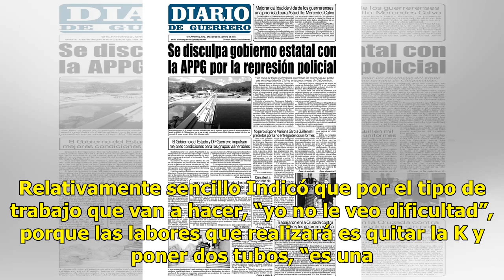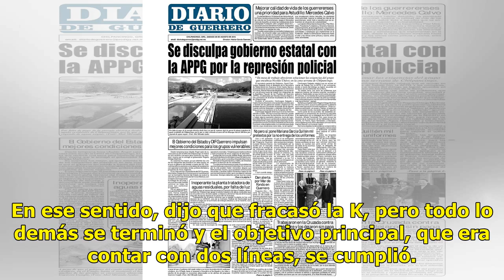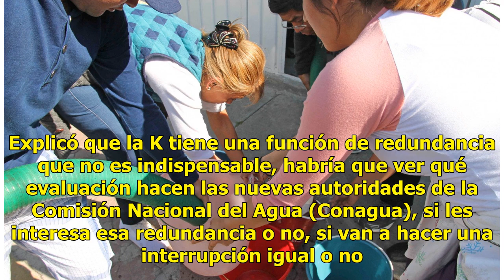Hoy se restablecería el suministro de agua en CDMX - El Diario de Yucatán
MÉXICO (Notimex).- El director del Sistemas de Aguas de la Ciudad de México, (Sacmex), Ramón Aguirre, confirmó que la tarde de este martes, entre las 15:00 y las 19:00 horas, regresará el suministro de agua a la Ciudad de México. Relativamente sencillo Indicó que por el tipo de trabajo que van a hac...